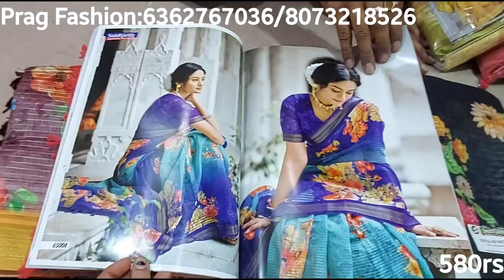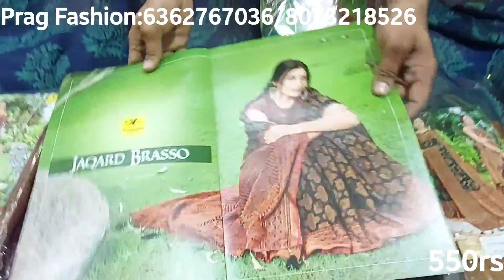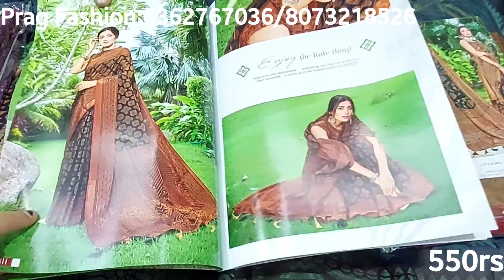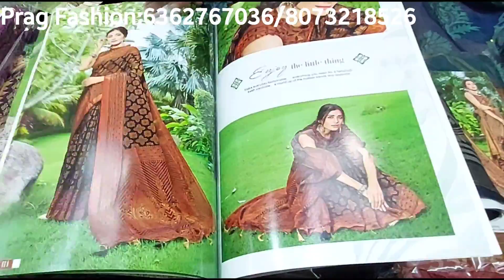chickpet Bangalore wholesale saree shop | chickpet retail sarees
Note:

1.All India Courier facility available but minimum order 2000rs

2.No video call facility, only what's up

3.5% GST extra, and shipping charges extra

5.all types of sarees available very low price

Shop Address 👇👇👇

PRAG Fashion
No 526,Sri Lakshmi Complex,
Opp. Pathi Market,
Avenue Road,
Bangalore -560002.

chickpetbangalorewholesaleandretailleninsarees
chickpet bangalore wholesale designer saree shop
chickpet bangalore retail and wholesale designer saree shop
chickpet
wholesale saree shop
bangalore
dailywear sarees
chickpet bangalore shopping
chickpet retail and wholesale designer saree shop
fancy sarees
wholesale sarees
silk sarees in chickpet bangalore
silk sarees
desginer sarees shop in chickpet

silk sarees
wholesale silk saree shop in chickpet